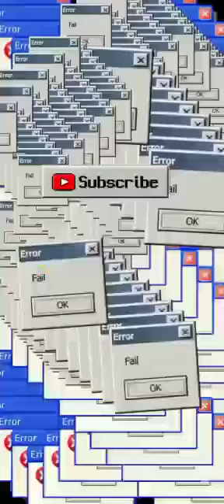erot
Video from Joel Javier